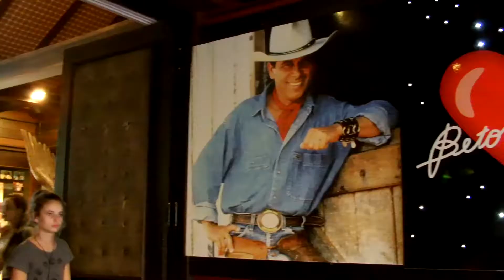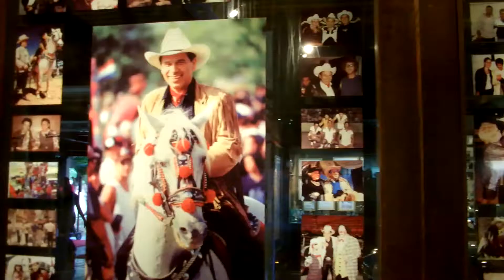BL.04 - Um dia no parque Beto Carrero World - parte 3